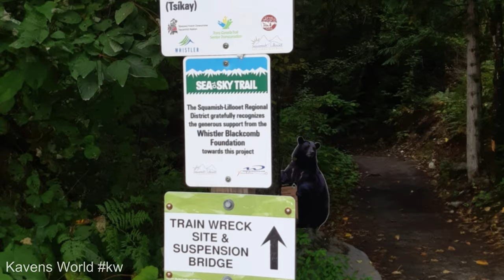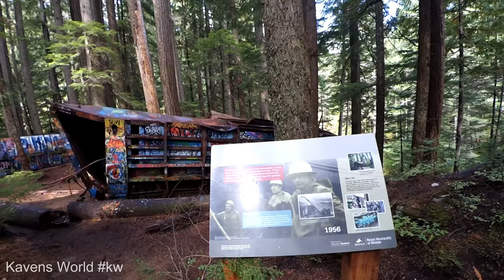Train Wreck Trail & Suspension Bridge Whistler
I'm Kaven, Welcome to my world of

Rides & Attractions ,

Family Adventures ,

Product  Reviews ,

Dash Cams ,

Video Games &

Mystery Box's

Kaven